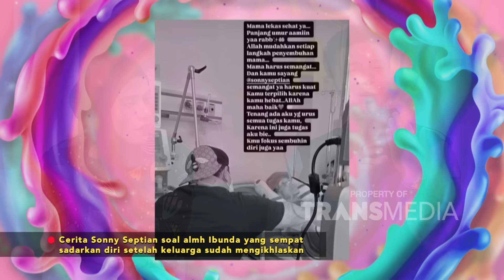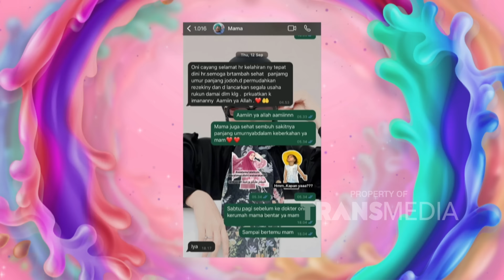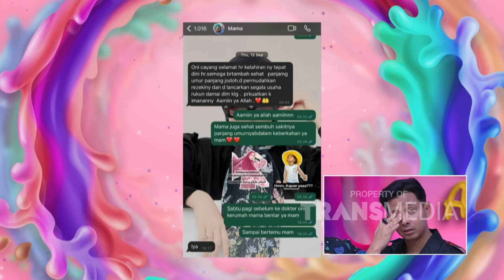Cerita Kronologi Meninggalnya Ibunda Dari Sonny Septian - PAGI PAGI AMBYAR (8/10/24) P2